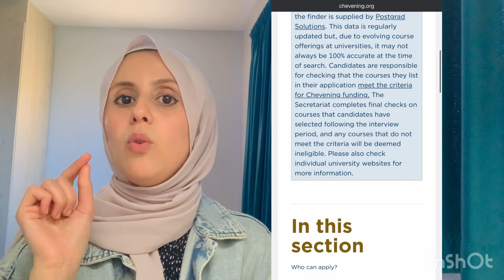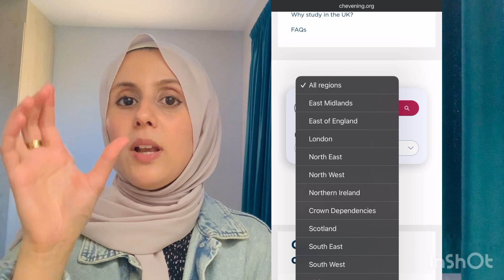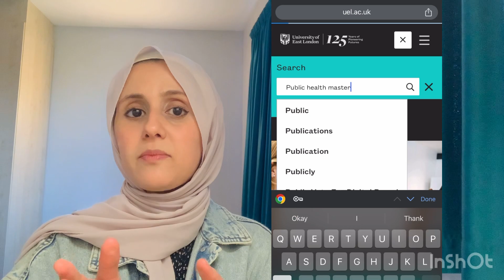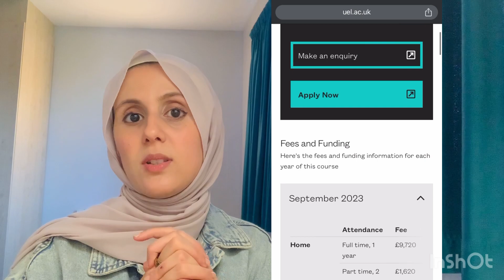Chevening Course Selection & University Application Guide منحة شيفننق اختيار التخصص وتقديم الجامعات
فيديو يحتوي على الخطوات لاختيار تخصص والتقديم على الجامعات

UK High Ranking Universities in Medical field 2024 link

Chevening Find a Course

 0:0.7-0:0.24  Introduction المقدمة
0:0.24-0:0.37 Introduce myself تعريف بنفسي
0:37-1:14 When appropriate time to apply for Uni? امتى الوقت المناسب للتقديم على الجامعات؟
1:14-1:44 Selection MSc course اختيار التخصص
1:44-2:31 Essays Uni Information Essentials المتطلبات الاولية للتقديم على الجامعات
2:31-4:05 Factors to consider while choosing a MSc course عوامل تساهم في اختيار تخصص الماستر
5:46.3- 4:05 Core stone in selection course topic الحجر الاساسي في اختيار موضوع البحث
5:56.3-6:4.3 Interview options خيارات اثناء المقابلة
6:4.3-8:13.9 Steps in selection course title خطوات لاختيار موضوع البحث
8:13.9-13:22.1 University Application and step wise guide  خطوات التطبيق الجامعي
13:22-17:1.3 University Form فورم تعبئة تقديم الجامعات
17:1.3-17:10.3 The End النهاية